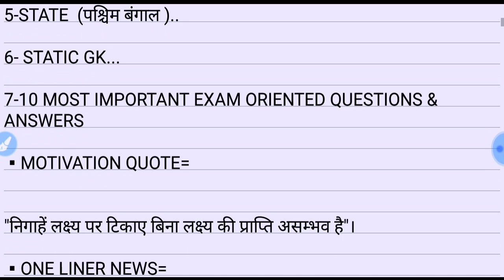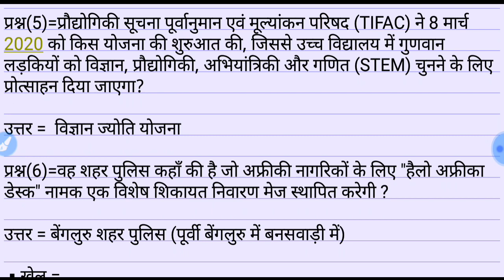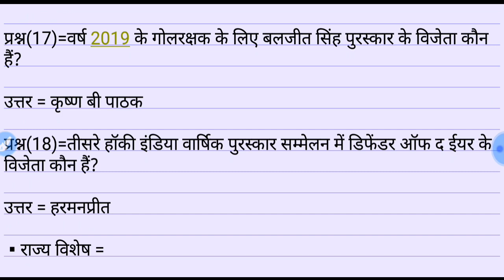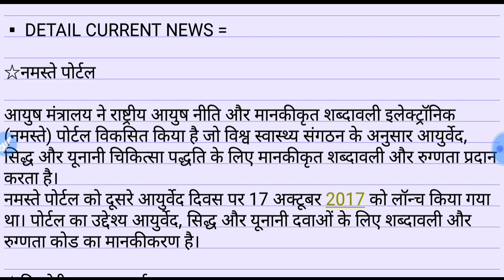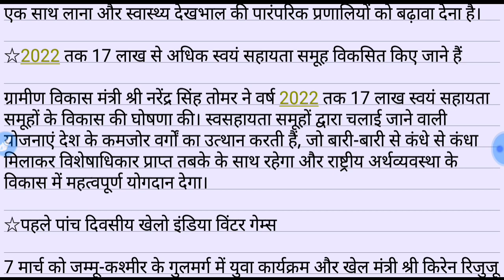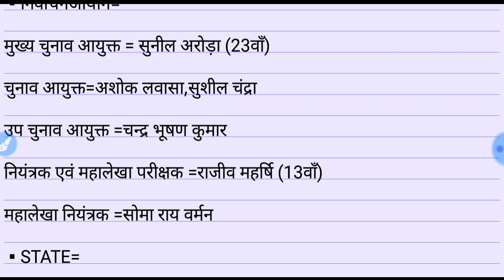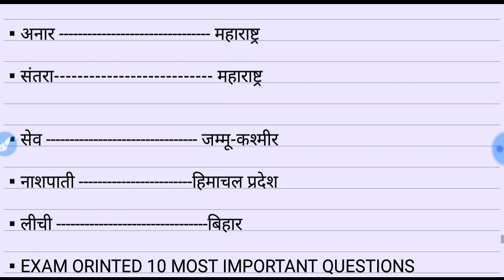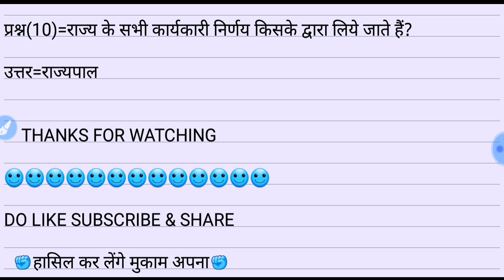11 MARCH 2020|IMPORTANT CURRENT AFFAIRS WITH STATIC GK|FOR ALL ONE DAY EXAM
11 MARCH 2020|IMPORTANT CURRENT AFFAIRS WITH STATIC GK|FOR ALL ONE DAY EXAM |

Hello aspirants,

UPSI,UPP,UPSSSC,NTPC,SSC(10+2),SSC(MTS),UPTET etc.